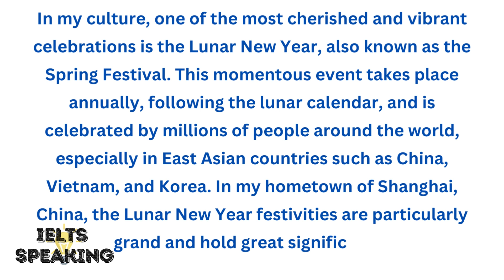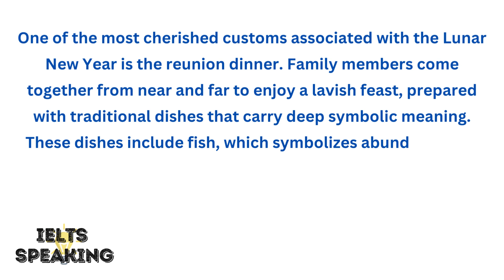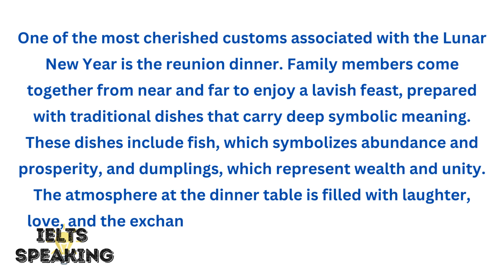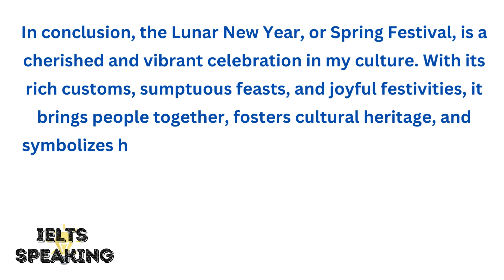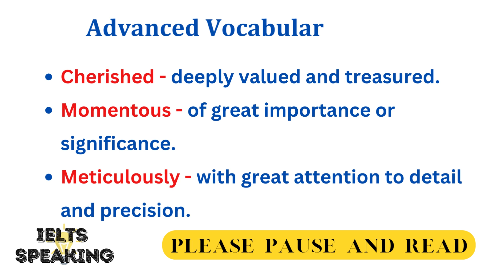Describe A Traditional Celebration Or Festival In Your Culture - IELTS Speaking Part 2 Topic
Describe A Traditional Celebration Or Festival In Your Culture - practice using this vocabulary to describe a national festival in your country and also a memorable celebration you’ve attended...

Describe A Traditional Celebration Or Festival In Your Culture, , describe a national festival in your country and also a memorable celebration, cue card describe a national festival in your country